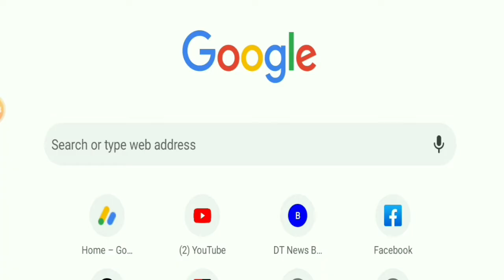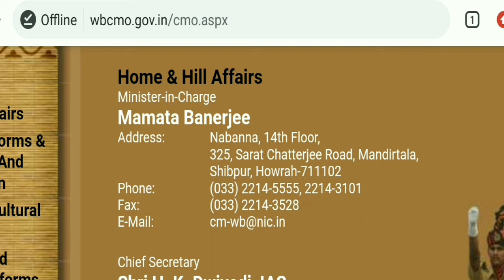West Bengal cm helpline number